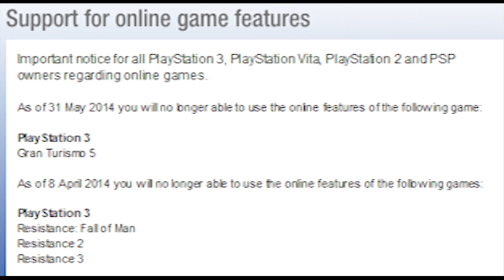R.I.P. Resistance Trilogy Multiplayer...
Io sono ancora senza parole, vi invito davvero a informarvi su questo gioco, perché ne hanno appena tolta un'ottima parte, senza il multiplayer Resistance non sarà più lo stesso, ma continuerà ad essere una delle migliori trilogie di sempre...